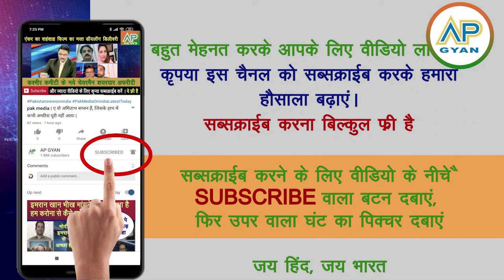Akhir 5 saal baad China ne India ke aage ghutne teke dekh pakistani shocked, pak media